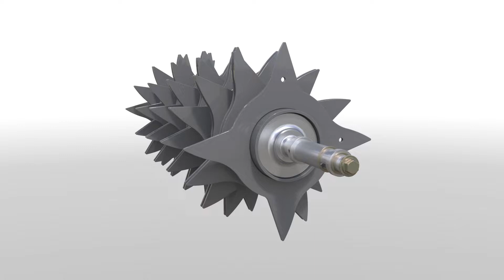CLAAS VARIANT 500 Baler | ROTOR Animation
The VARIANT RF models feature a spiral ROTO FEED rotor, while the VARIANT RC models come with a spiral ROTO CUT cutting rotor that ensures excellent forage quality and high baling density. CLAAS exclusive: The belts and cutting rotor rotate in opposite directions.